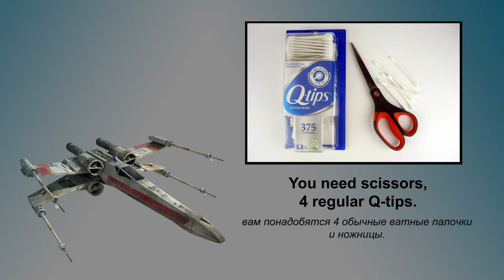Lego Star Wars X-Wing Starfighter 🚀🛸🛰 MOC from LEGO CLASSIC 10696. How to Build Spaceship from Lego.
170 models from one set Lego Classic 10696.
45 models from one set Lego Classic 10698.
40 models from sets Lego Classic 11014 & 10704.
60 cars from Lego Classic
20 trucks from Lego Classic.
18 military models from Lego Classic.
15 planes from Lego Classic.
10 excavators & tractors from Lego Classic.
10 trains from Lego Classic.